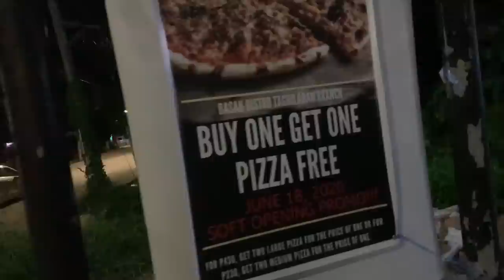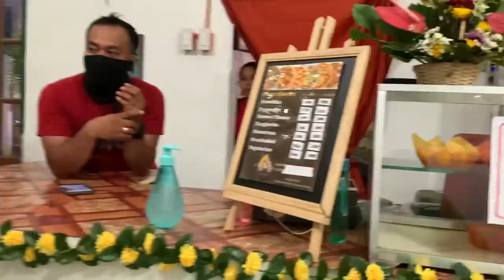TAKOT SI BRANDON NI ERICA|| BASAK BISTRO RESTAURANT REVIEW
Thank you Basak Bistro your food is delicious!

Members Only Emoji codes:
 :ahernDoggy:
 :ahernIdol:
 :ahernPet:

Please send Here the Address Is:

Brian Ahern
Royal Palms Dos
Hermosa Grande 1039
Panglao, Bohol, Philippines 6339

(tracks used often)
Joakim Karud - dizzy